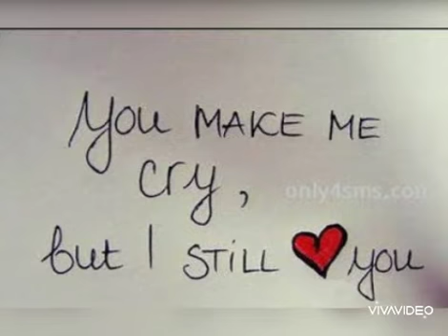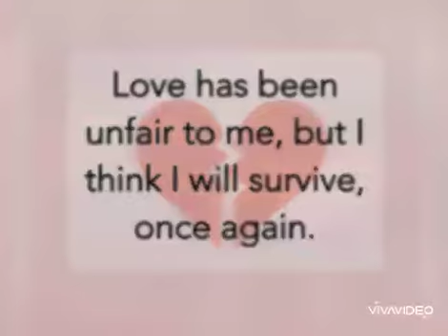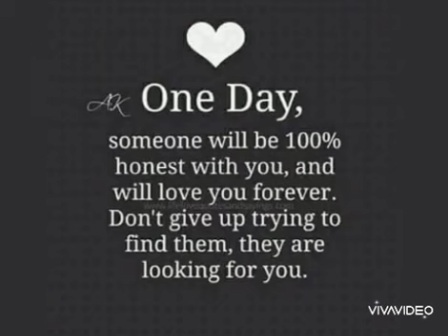Wipe your tears girl! Everything will be ok.(: